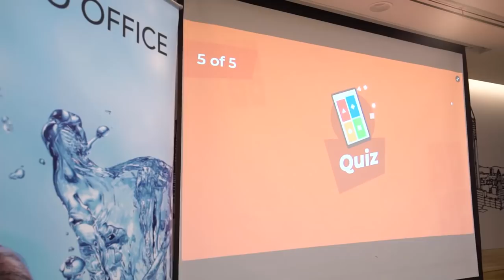Laneige Indonesia Goes to Office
A little highlight from our event a few times ago: LaneigeGoesToOffice! Beberapa waktu lalu, Clozette dan Laneige Indonesia berkesempatan main ke Doku Office, AECOM, Zilinggo, dan MidPlaza untuk talkshow mengenai kesehatan kulit wajah, games seru, dan bazzar Laneige product discount up to 50%! Yuk, intip video berikut untuk ikutan dalam keseruan Laneige Goes to Office!